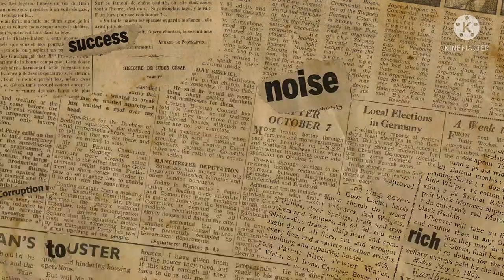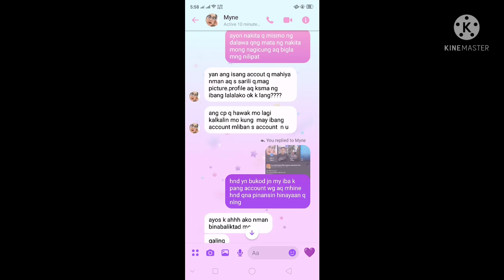5th year Anniversary PRANK SURPRISE